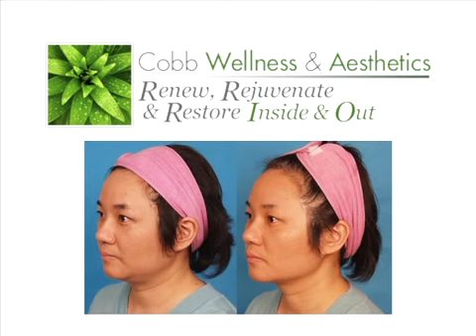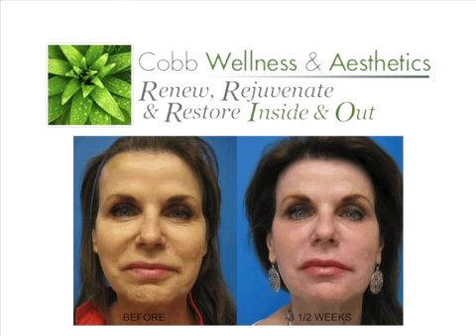The Art of Relating - Episode 7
Episode 7 of Season One - "The Art of Relating with JD & Reggie". Original air date - April 5th, 2013

This episode features - Maureen Yancey - Owner/CEO of My Beauty - Beauty Supply, Atlanta based comedian - Shawty, Bishop Tonya Brown of "Operation Street Harvest, Inc."  & Mr. Richard Prior - Professor, Emory University Symphony Orchestra.